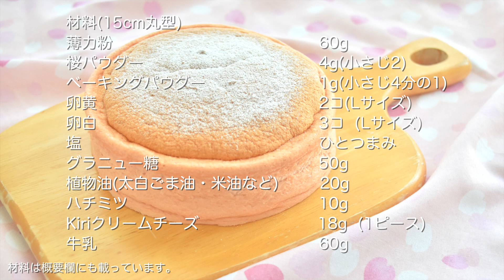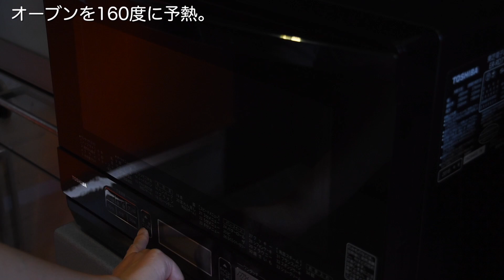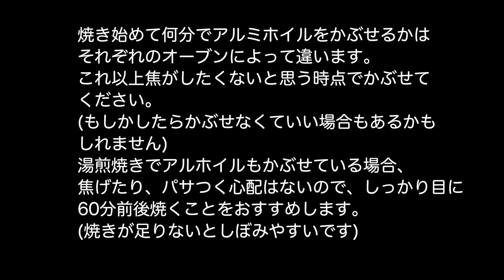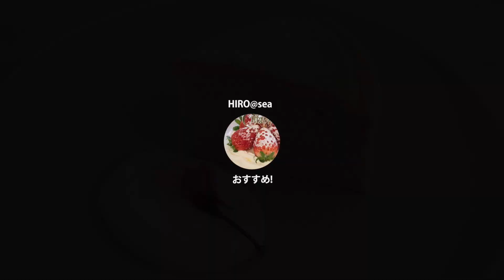さくらのケーキ|台湾カステラ桜風味を作ろう!【卵3個・15cm丸型】桜スイーツSAKURA Taiwanese Castella Cake recipe 桜台湾古早味蛋糕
台湾カステラに桜パウダーを入れて、スフレチーズケーキのように丸型で可愛く焼いてみました。
生地のピンク色を綺麗に出して、なおかつコクのある味に仕上げるために材料を工夫し、とっても美味しくて可愛いケーキに仕上がりました。
材料はちょっと多めですが、粉をふるったり、何かを少しずつ混ぜたり、オーブンの細かい温度調整など手間がかかることはなるべく省き、
シンプルな工程で作れるように工夫しました。
(HIRO@seaでも公開していたレシピです)

材料(15cm丸型)
薄力粉　          　                      　       60g
桜パウダー　　　                                4g(小さじ2)
ベーキングパウダー                            1g(小さじ4分の1)
卵黄　   　　　　　　　                     2コ(Lサイズ)
卵白　　 　　　　　　　                   3コ  (Lサイズ)
植物油(太白ごま油・米油など)         20g
ハチミツ　                                　　    10g
Kiriクリームチーズ                      　    18g  (1ピース)
牛乳　　　　　　　　　              　  60g

ingredients (15cm round)

Sakura powder 4g (2 teaspoon)
1g baking powder (1/4 teaspoon)
Egg yolk  2 (L size)
Egg white  3 (L size)
Vegetable oil (white sesame oil, rice oil, etc.) 20 g
Honey g 10g
Kiri cream cheese 18g (1 piece)
Milk 60g
oven temperature :preheat 160℃(320°F) → bake  150℃(302°F)  about 60 minutes

【使用している器具・材料】
桜パウダー

ティファール へら キッチンツール インジニオ プロフレックス スパチュラ K12520

東芝 簡易スチームオーブンレンジ 26L ブラックTOSHIBA 石窯ドーム ER-SD70-K

MYCARBON 赤外線温度計【非接触式 0.5秒高速検温】

パウンド型で作る簡単☆cの作り方【卵2個分☆割れないポイント】Taiwanese Castella｜Coris cooking

Taiwanese Castella that You Can Bake at Home! (with severe noise...) お家でできる 台湾カステラ（ノイズあり）